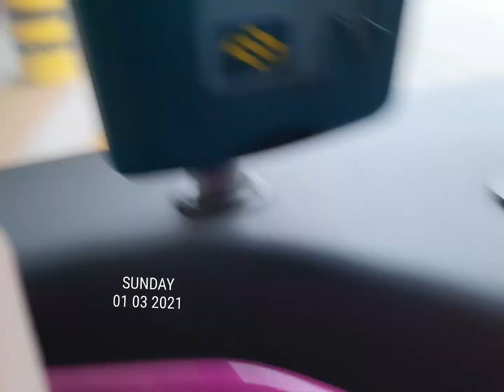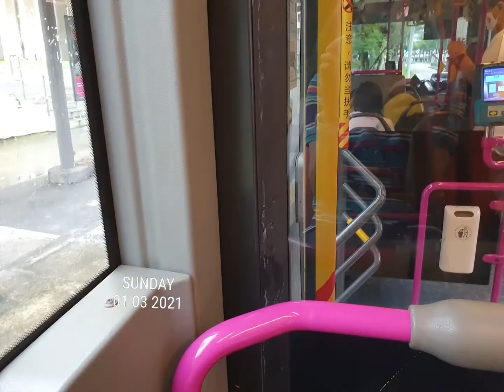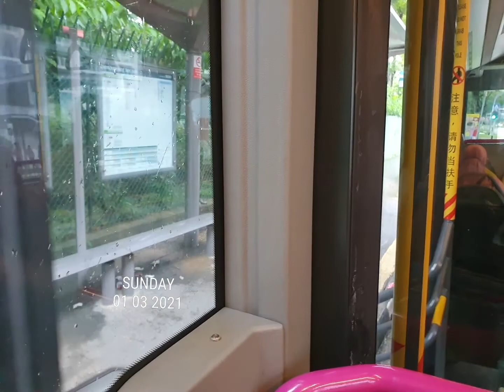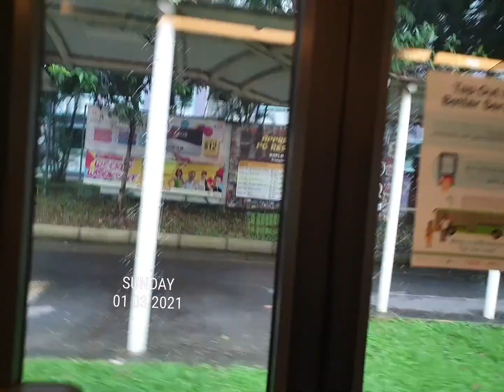SMRT BUSES MERCEDES BENZ CITARO SG1033L SERVICE 859A FROM SEMBAWANG INT TO BLK 328